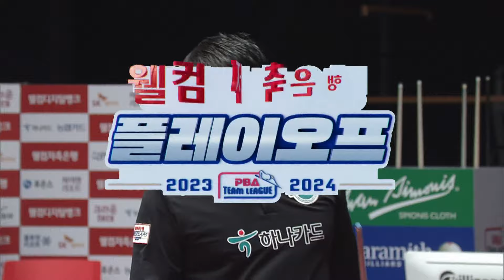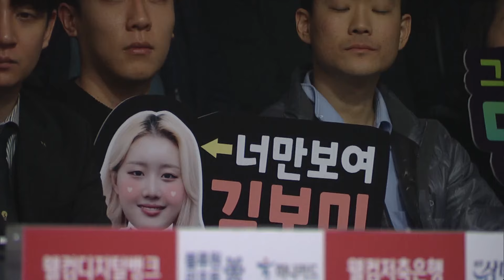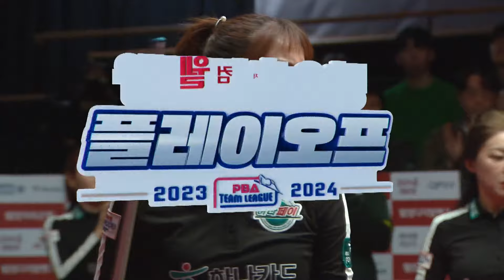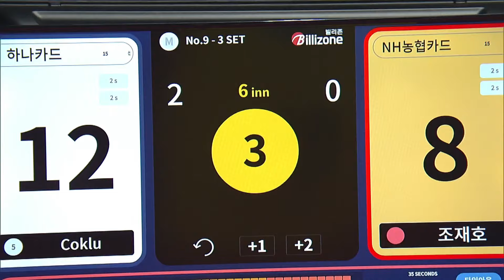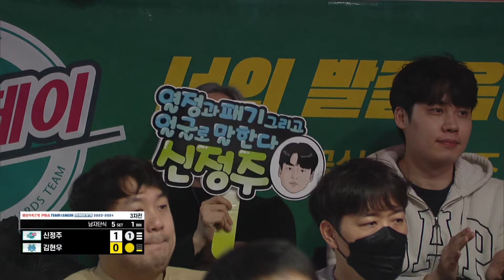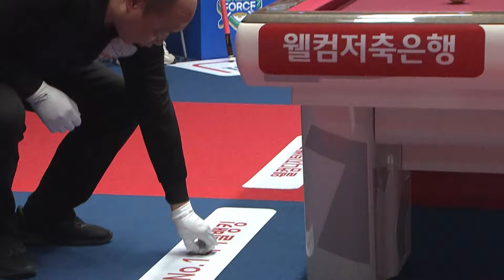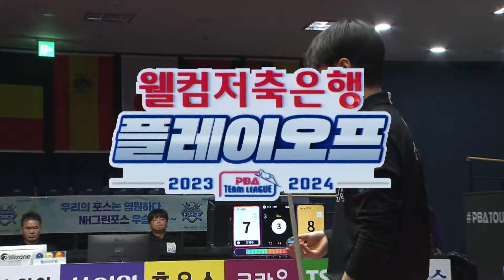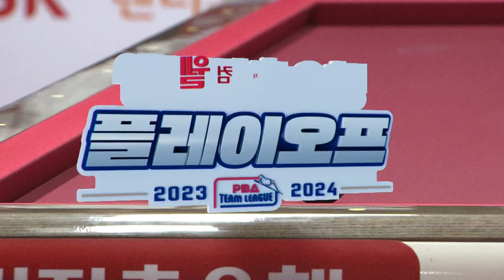[PBA 팀리그 PO A조 3차전] 하나카드 vs NH농협카드 I 2023-24 웰컴저축은행 PBA 팀리그